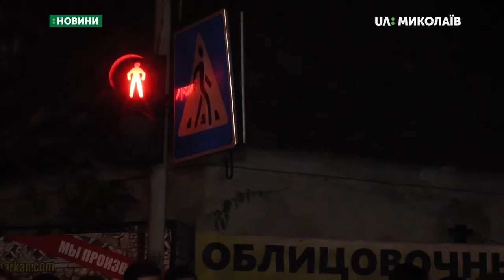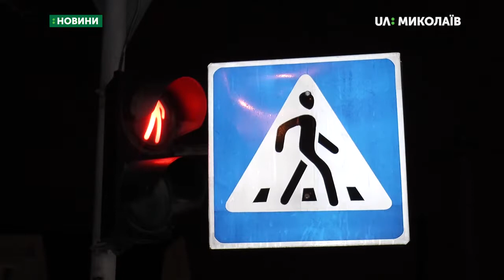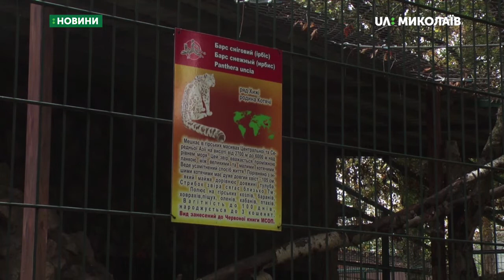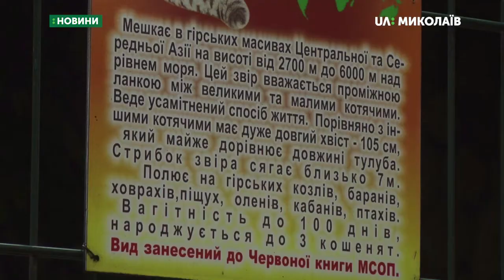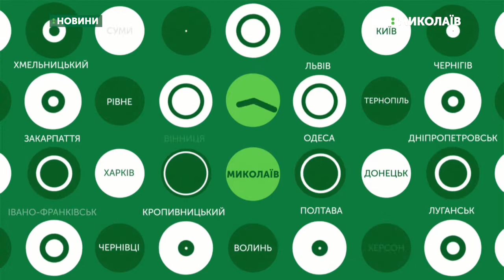24.10.2019. Новини. 13:30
Новини
Інформаційна картина дня (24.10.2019) поглядом кореспондентів телеканалу UA: Миколаїв (випуск новин — 13:30):
- протягом дня на маршрутах автобусів комунального підприємства «Миколаївпастранс»  – № 51, № 91 та № 81 проводять підрахунок пасажиропотоку;
- Школярі влаштували акцію, присвячену безпеці на дорогах;
- Колекція зоопарку поповнилася самцем ірбіса.